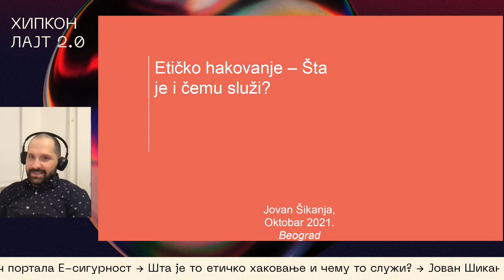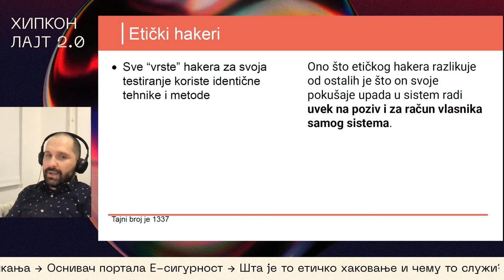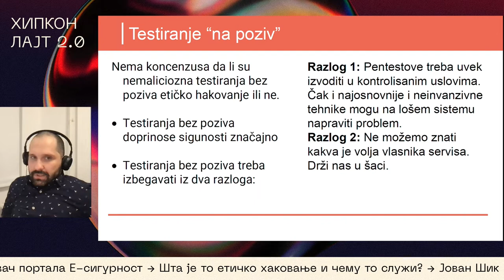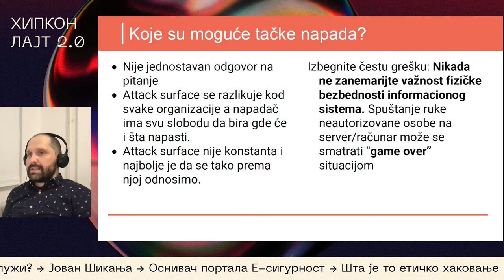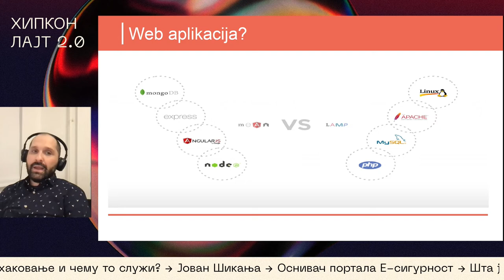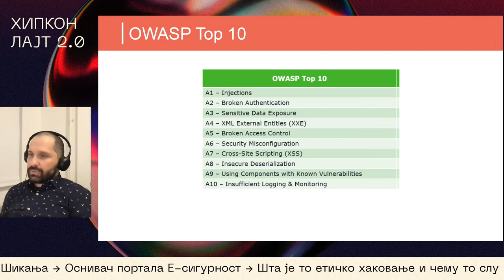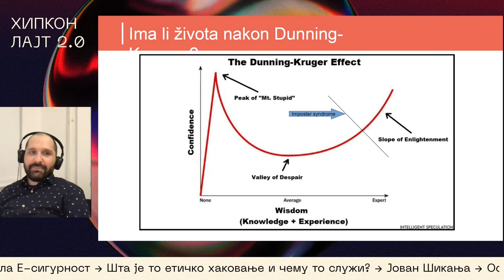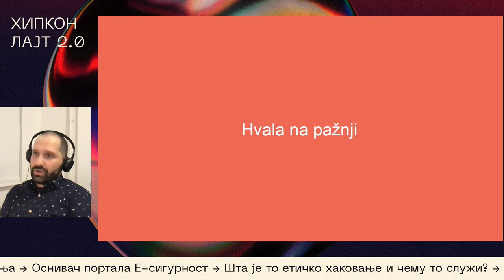Hipkon Lajt 2021 | Šta je to etičko hakovanje i čemu to služi? - Jovan Šikanja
Bezbednost informacionih sistema je sve češće tema medijskih članaka. Danas, kada informacione sisteme koristimo svakodnevno, u privatnom i poslovnom životu, nikada nas se ta tema nije više ticala. Naši lični i finansijski podaci nalaze se raspoređeni na brojnim serverima širom sveta. Sa druge strane, gotovo da nema velike kompanije koja u svom postojanju nije imala makar jedan data breach. Postoji više načina na koji se može povećati bezbednost jednog informacionog sistema. Jedan od njih je i simulacija napada. U ovom predavanju pričaćemo kako informacioni sistemi izgledaju iz ugla napadača. Ko su etički hakeri, na koji način oni pokušavaju da kompromituju sisteme. Da li je to što oni rade legalno ili im je mesto u zatvoru?

Jovan Šikanja, Osnivač portala E-sigurnost